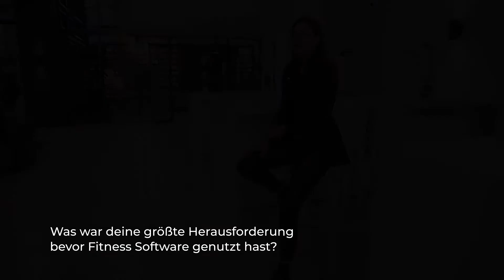Erfolgsheigh | Your Health Coach | Virtuagym